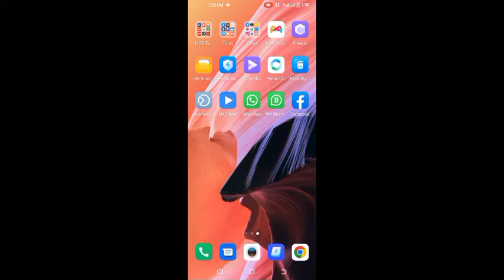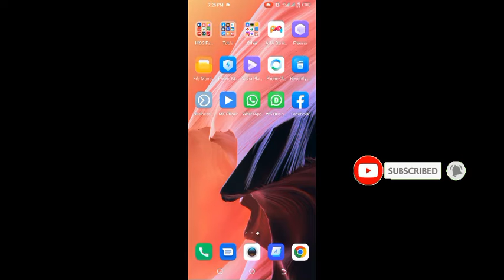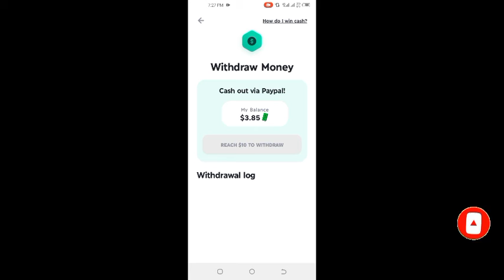How to get withdraw on the app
Connect with Zahid Chinioti vlog and PAK STUDENT XYZ Tech on social media for latest offers, promos, job vacancies and much more:

| Thanks |

how to withdraw money from app,

account registration,
withdraw charges,